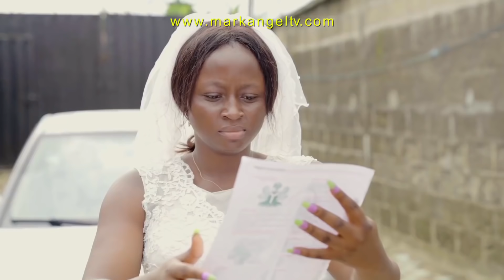Mimi; Unknown Husband